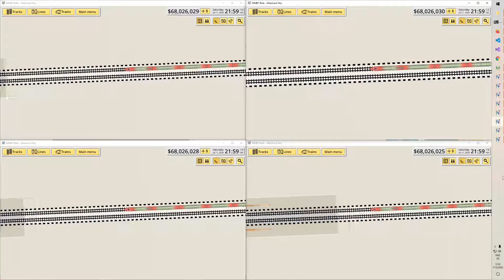Multiplayer v2: simulation synchronization